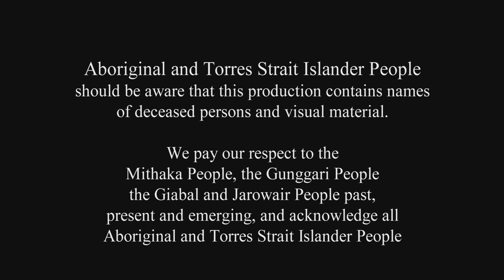Darby In a Life Time Rod Johnson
Darby McCarthy life of achievement and dedication to his people is well known, as an Aboriginal man.
Darby knowledge and experience he willingly passed on to the younger generations who he mentored and provided moral and financial support throughout his life too.
As an accredited adviser to the University of Southern Queensland, Darby played an important role in Queensland’s unique ‘Murri court’ system designed to help Aboriginal and Torres Strait Islander offenders to make changes in their lives. ‘The esteem and respect Uncle Darby McCarthy received is evident each time that he sat in the Toowoomba Murri Court,’ the local press reported.
The Darby McCarthy PROJECT “In a Life Time” (Working Title), is a very positive, inspirational story.
A story which shows what a person can achieve when faced with seeming insurmountable odds, but with grit and determination and self-belief they can achieve possibly far more than they could have ever imagined.

Please consider your contribution to this production through The Documentary Australia Foundation.
The Darby McCarthy PROJECT “In a Life Time”.